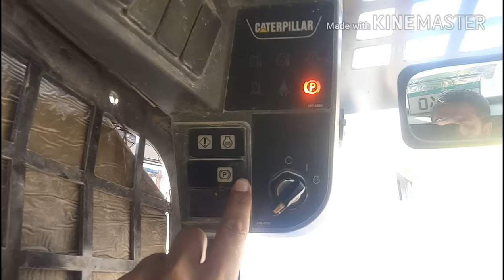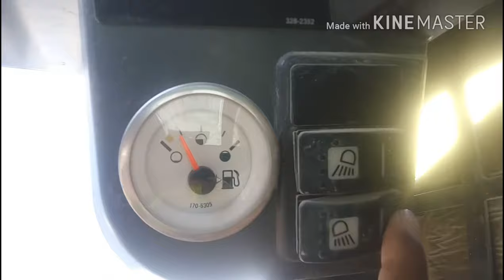Caterpillar Bob cat chlany ke training urdu hindi mey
Caterpillar bob cat chalany ke leye in batoo ko dehyan mey rakhey